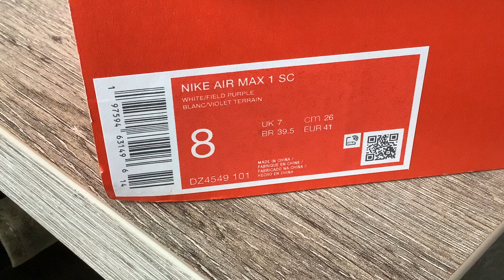Nike Air Max 1 SC "FIELD PURPLE" (White/Field Purple)(Collection)(Part 498)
One Pair New Nike Air Max 1 SC "FIELD PURPLE" In My Collection :))